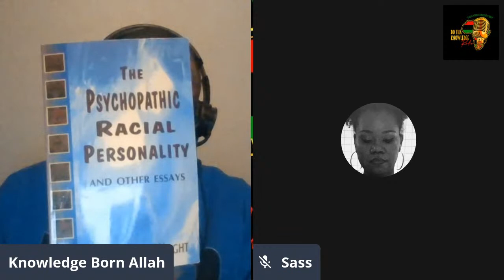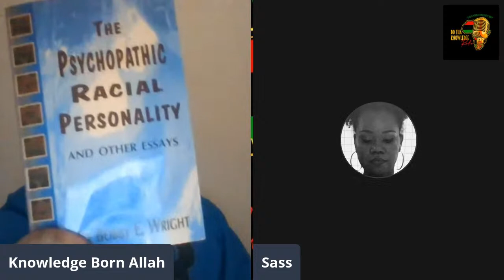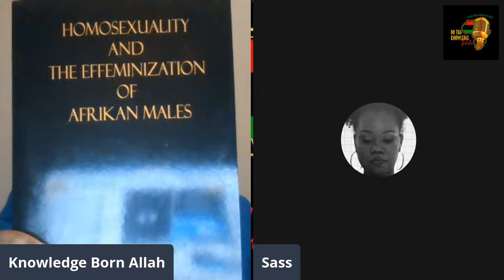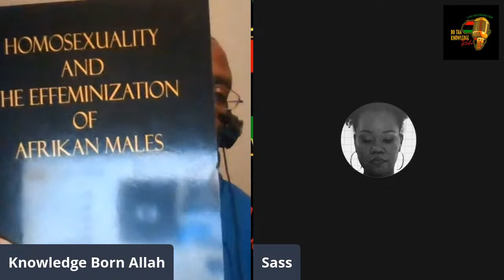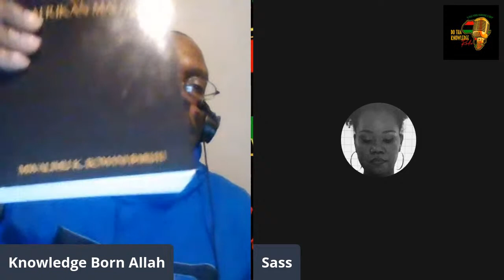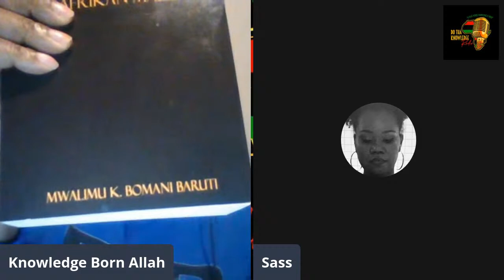Dr. Bobby Eugene Wright Tribute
Peace and Black Power Family,
Welcome to another episode of Do Tha Knowledge Radio. The place where Knowledge is Born. I am your host Knowledge Born Allah. We are gathered to honor a divine African warrior Ancestor Bobby Eugene Wright (March 1, 1934, Hobson City, Alabama – April 6, 1982, Chicago) was an American clinical psychologist, scholar, educator, political activist, and humanitarian.

He received his BSc in Education and MSc in Counseling from Chicago State University and his Ph.D. in Clinical Psychology from the University of Chicago in 1972.[1] At the point of his untimely death, he was President-Elect of the Association of Black Psychologists.[2]

During the mid-1960s he worked as a truant officer in the Chicago Public School system and led a successful challenge to racist hiring procedures for black teachers. His political work has been credited with helping lay foundations that later enabled the election of Chicago's first African-American mayor, Harold Washington in 1983.[3]

Two of his scholarly works have been described as highly influential by the 2013 National Conference on African/Black Psychology: The Psychopathic Racial Personality (1974, republished in 1984 and other years as one in a series of essays), and Mentacide: The Ultimate Threat to Black Survival (1979).[2]

His work emphasized the need to recognize psychological racial warfare, and for Africans to define themselves in their terms while analyzing the psychology of White supremacy not only of its victims, and to develop a durable social theory and associated institutions to change the politics of mental health.[4]